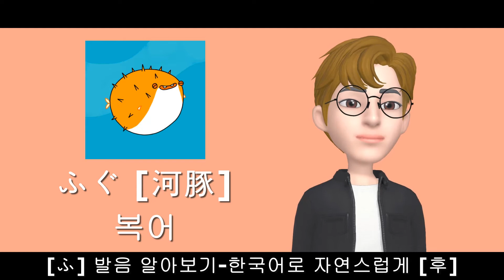028 [ふ] 발음 알아보기 - 히라가나